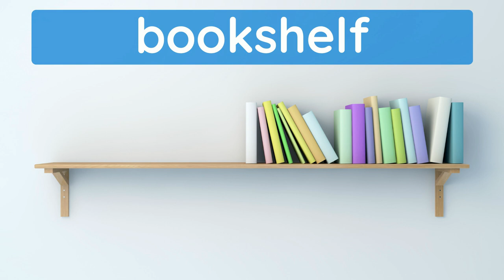Bedroom Vocabulary In English | Guessing Game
Teaching or learning bedroom vocabulary in English? Then check out this vocabulary guessing game. In this game, you will see pictures of bedroom objects hidden behind colored shapes. You must guess the bedroom word before the picture is revealed. This activity is great as a warm-up or review activity when teaching English lessons about rooms of the house and parts of the house in English.